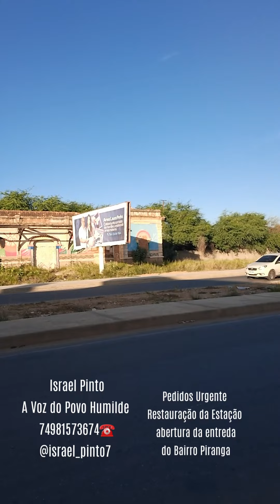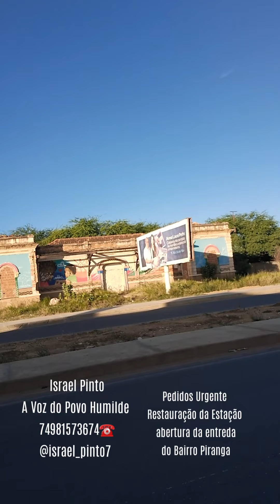Israel Pinto/2024/A Voz do Povo Humilde/ Pedidos Urgente/Restauração/Abertura/ Piranga/Juazeiro/Ba